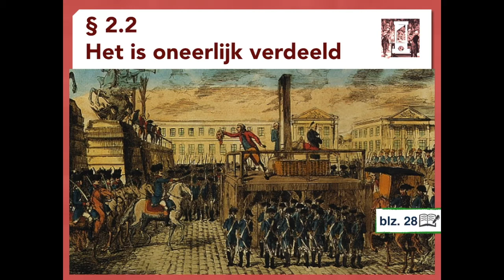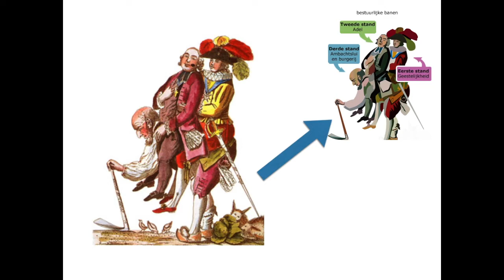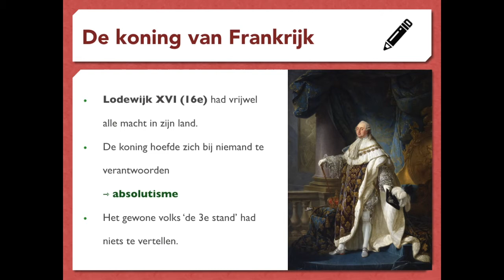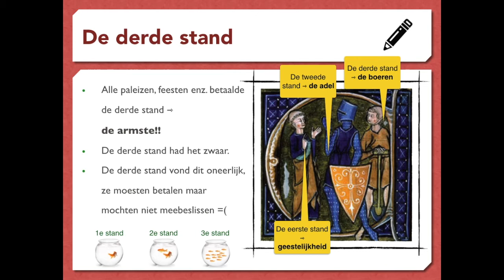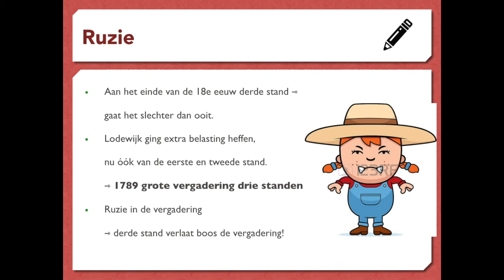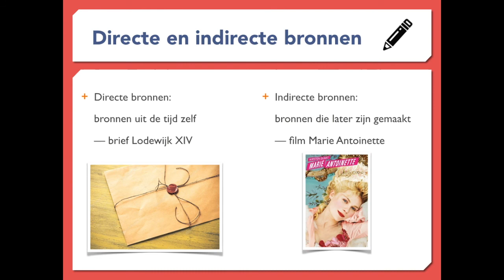Mavo 2 | H2 • § 2.2 Het is oneerlijk verdeeld